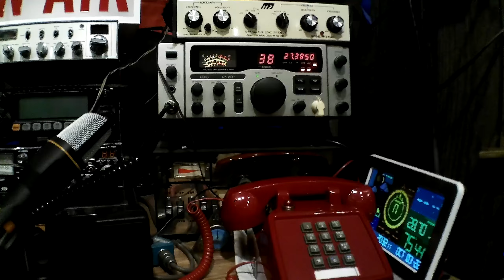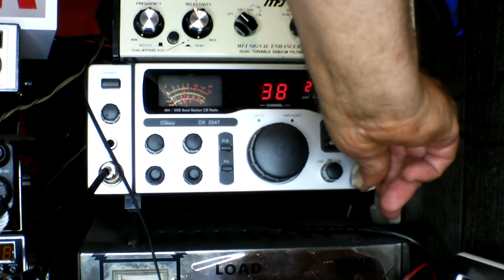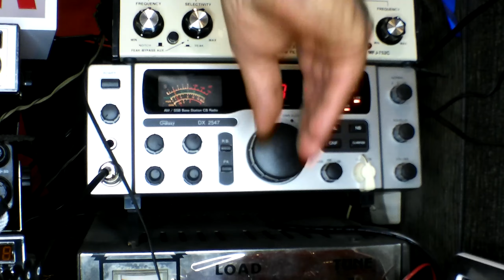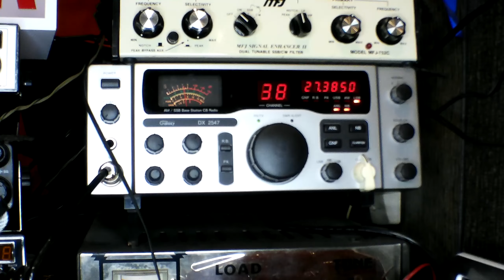10-06-22, Skip CB 11 meters and a great contact with S Florida 333.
Some skips from yesterday and a nice contact down in South Florida 333.  also just some of the skip bouncing in from the southern states. Running the Galaxy Base 2547, stock Microphone, a Tiny bit of help from 503, and the Siro A-400 Starduster.  Have a great day to all no matter where you are or the time it is.    Drew